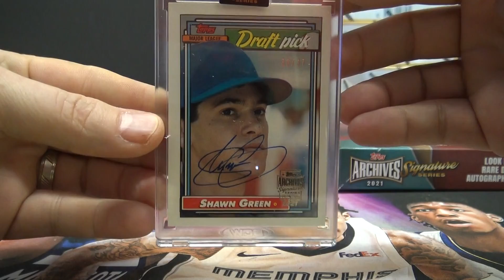Jason's 2021 Topps Archives Retired Signatures MLB Baseball Box Break